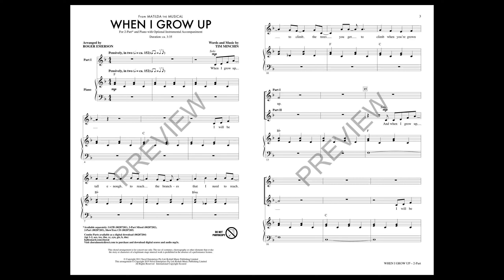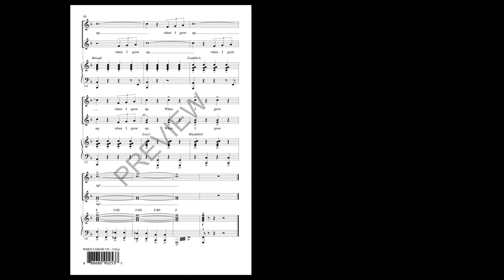When I Grow Up (2-Part Choir) - Arranged by Roger Emerson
2-Part voicing with SATB recording

A little bit cheeky, a little bit naughty, but completely refreshing, multi-faceted composer Tim Minchin gives the 2011 West End adaptation of Roald Dahl's 1988 book Matilda a quick-witted and wry look into the hopes and desires of the friendly school children surrounding the title character. Bouncy and idiosyncratic, Emerson's arrangement captures the wonder!